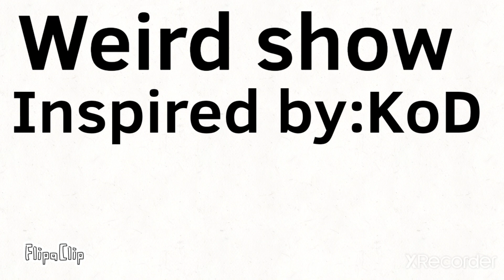If I made a Alien show